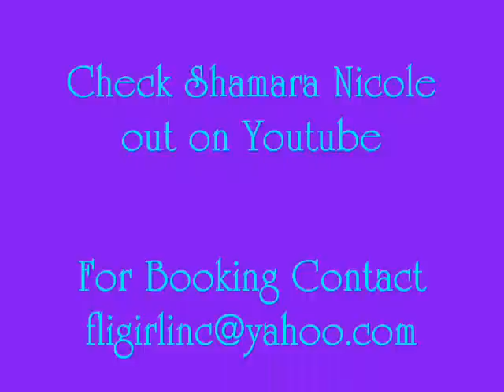Shamara Nicole feat: Toni Valli... I Know Ya' Type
Outburst Music Presents... Shamara Nicole "I Know Ya' Type" feat: Toni Valli New Single 2012 produced by  Masart